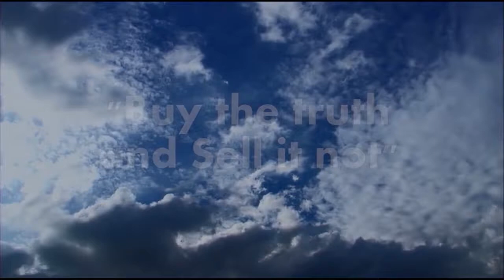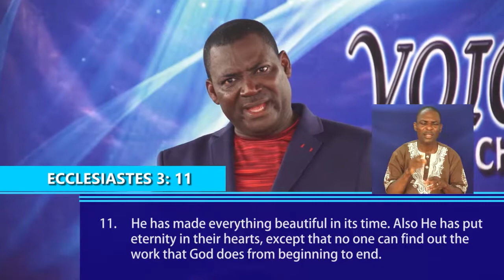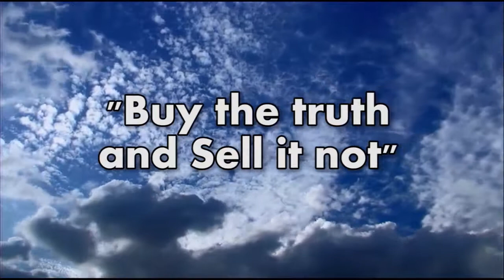Bro.Dr Dan Owusu Asiamah-Positions Are Not Possessions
Positions Are Not Possessions